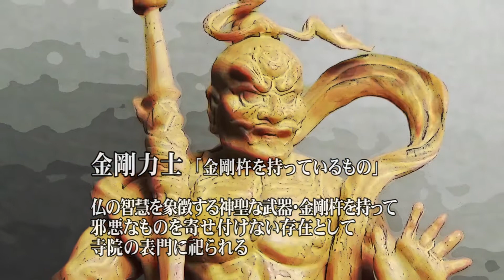30秒の心象風景11873・金剛力士～フィギュア～